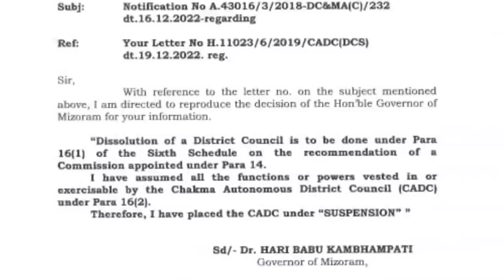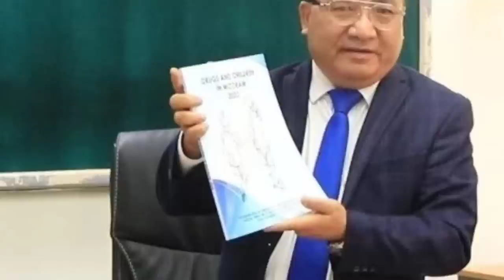Pu Lalnunmawia kha tu thah nge?| Maudarh quarry chim neitu ABCI in Vbc 70 an chawi dawn.